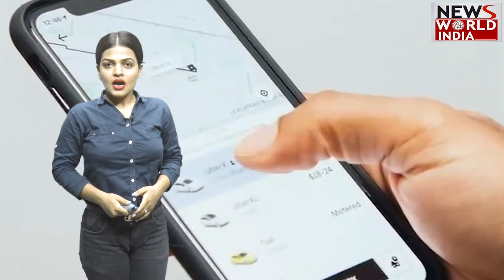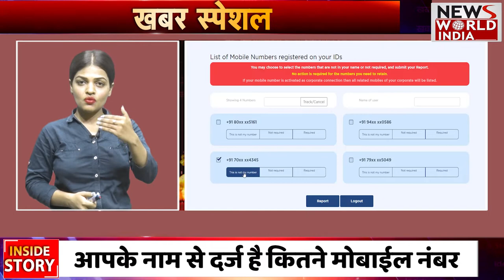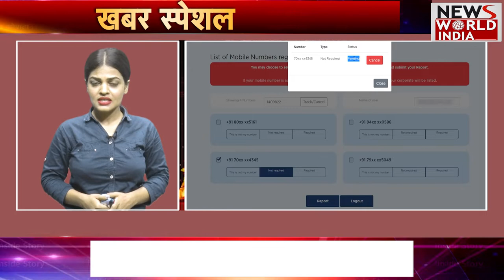सावधान! कहीं आपके नाम पर तो नहीं है कोई फर्जी SIM ? देखिए कैसे पता कर सकते हैं !!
आए दिन यहां कोई ना कोई फर्जी काम होते रहते हैं, यहाँ लोगों के साथ फर्जीवाड़ा होता रहता है, तो आप हो जाइए सावधान कहीं आपकी आईडी पर तो कोई नहीं चल रहा फर्जी सिम ? जानने के लिए कृपया वीडियो को अंत देखिए |

Cyber Crime, aapke sath Kahi Dhokha to nhi ho raha hai, jaane ke liye ye video dekhiye.

mere naam par kitne sim hain kaise pata kare ?
how to find how many sims tun on my name ?
cyber crime news, cyber crime se kaise bache, kaise mobile ka paswoord pata karen.
mobile number se ghar ka pata kaise karen.